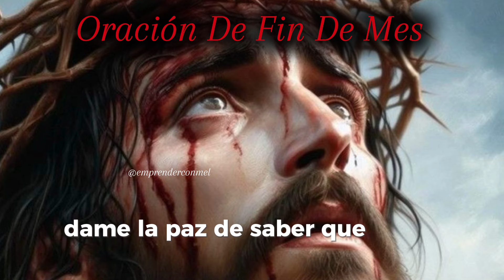Oración de Fin de Mes para Dar Gracias y Pedir Bendiciones.